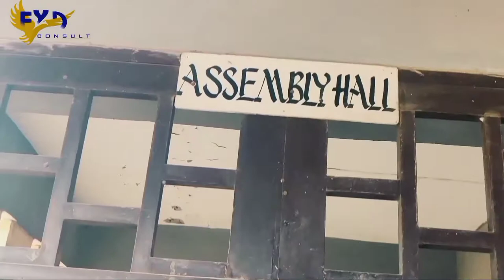Free Your Dream Consult visits Chemu Senior High School-Tema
The path of great men and women began with an idea which with consistency developed into a
dream. Our aspiration to be great men and women should be a collective one, where we seek to
inspire and empower others to also aspire for greatness.
Our pursue for greatness begins by cultivating a mindset of making a difference by giving out our
all as a mentoring service to our fellow pre-tertiary brothers and sisters with the core aim of
empowering them to aspire for higher level education.
The Blueprint to Free Our Dreams is our Education which we constantly pursue and it is this hope
we want to share with our brothers and sisters in the senior high school.